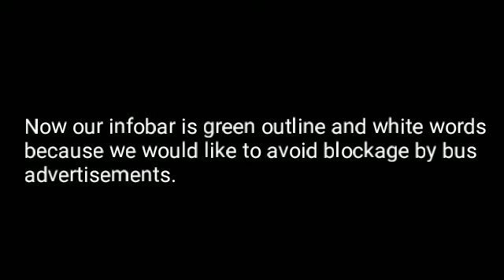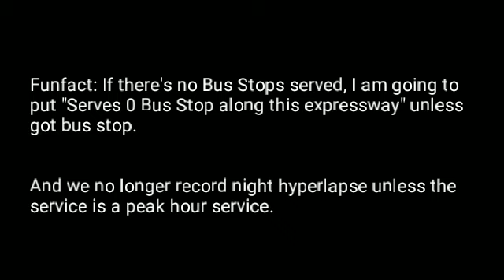SMB3526R Studios update for 2019.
With effect from 17 February, all these will start.